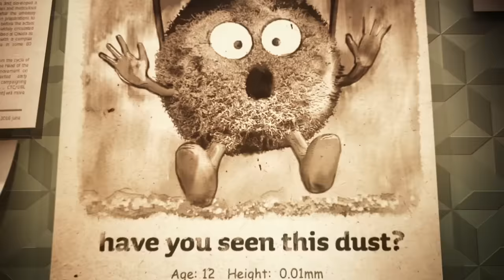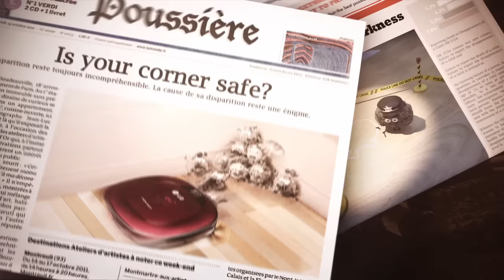Dirty Nightmare - LG Robotic vacuum viral 2"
Silent night, Dirty night.

LG HOM-BOT Viral movie _English